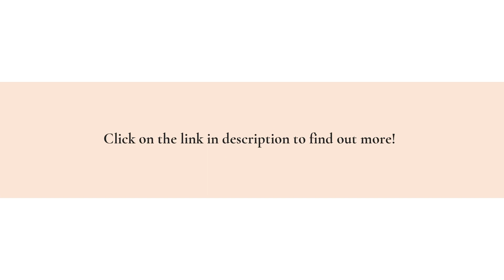Get Premium Fit T-Shirts With Bitcoin & Ethereum Branding & Cryptocurrency Logos For Traders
Who says crypto traders can't be stylish too? Certainly not The Crypto Merchant! They offer the latest in crypto-inspired apparel and accessories to keep you looking fashionable! to find out more.